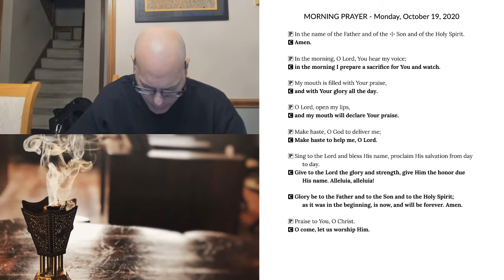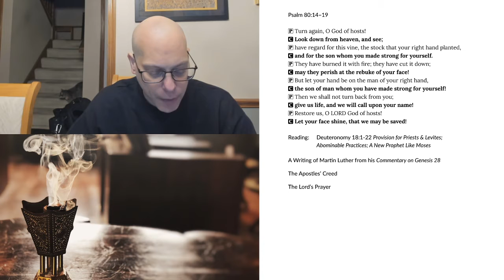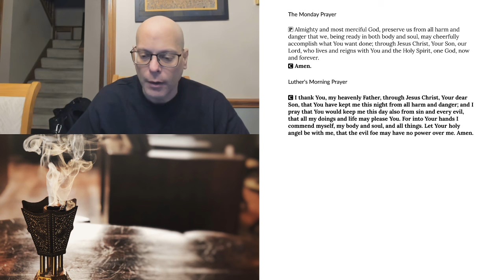Morning Prayer for Monday, October 19, 2020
Reading: Deuteronomy 18:1-22 Provision for Priests & Levites; Abominable Practices; A New Prophet Like Moses
A Writing of Martin Luther from his Commentary on Genesis 28